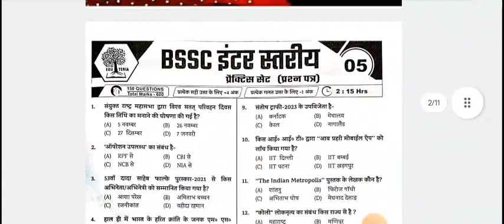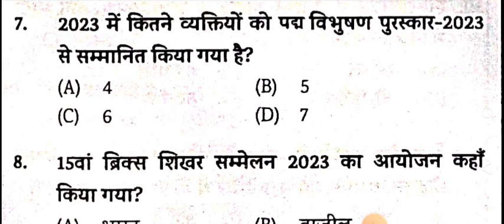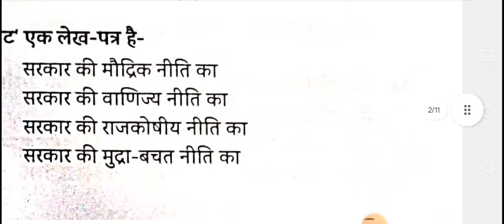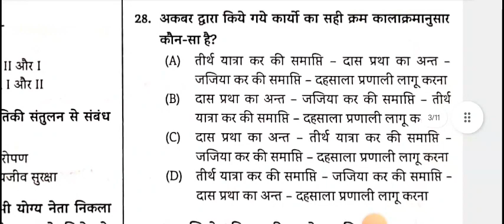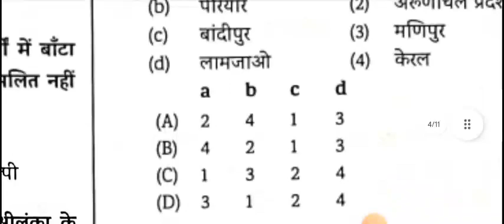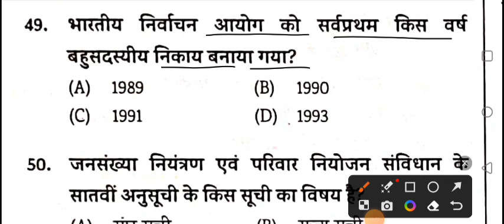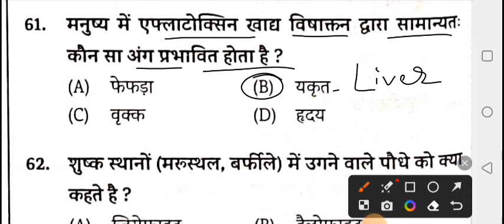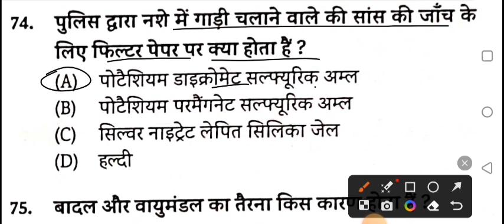BSSC इंटर लेवल मॉडल सेट||Bihar SSC 2nd inter level 2023||Eduteria Publication Model Set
bssc test series
bssc Eduteria publication
bssc Eduteria publication model set
Bssc Eduteria Publication model practice set

Bihar SSC Eduteria पब्लिकेशन model practice (सेट 2023)

Bihar SSC Arihant पब्लिकेशन model practice (सेट 2023)